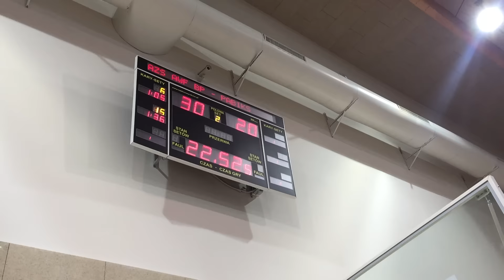Od zwycięstwa do zwycięstwa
AZS AWF Biała Podlaska pokonał na własnym parkiecie Pabiks Pabianice. Zawodnicy Sławomira Bodasińskiego i Dmitrija Tichonia ograli czerwoną latarnię bardzo wysoko, 35:26 (20:7). To ósme zwycięstwo siódemki z naszego województwa w tym sezonie.

Pabiks Pabianice dysponuje w miarę solidnym, jak na warunki drugoligowe, składem. Mimo to zawodnicy z województwa łódzkiego kompletnie nie weszli w sezon, przegrywając osiem pierwszych spotkań, w tym 23:31 w Lublinie z AZS UMCS. Z kolei ich sobotni rywal, AZS AWF Biała Podlaska, znajduje się na przeciwnym biegunie i wygrał siedem razy z rzędu.

Od pierwszych minut pojedynku w Białej Podlaskiej wydarzenia na parkiecie przy ulicy Marusarza toczyły się zgodnie z planem. Miejscowi grali bardzo skutecznie w ataku, nie mieli problemów z pabianicką ofensywą. Maciej Chodur i jego koledzy raz po raz wyprowadzali także skuteczne kontrataki, dzięki czemu szybko przekroczyli dziesięć goli przewagi (16:6 w 24′, po golu Jakuba Rusina). Do przerwy była ona nawet większa i wynosiła trzynaście trafień. Przed przerwą arcyskuteczny był Rafał Jaszczuk, który pokonał bramkarzy z łódzkiego pięciokrotnie.

Po zmianie stron goście chcieli walczyć o zachowanie twarzy i zagrali znacznie lepiej, zwłaszcza w ataku. Po przerwie pabianiczanie zdobyli blisko trzykrotnie więcej goli niż przed nią (dziewiętnaście przy siedmiu w pierwszych dwóch kwadransach). Sztab szkoleniowy AZS AWF postanowił jednak, że na boisku pojawią się zmiennicy, a szóstka w polu zagra innym systemem w obronie. Pabiks zdobył pięć goli z rzędu przy stanie 23:10 i do końca meczu nie dał sobie odskoczyć na więcej niż dziesięć bądź jedenaście trafień. Przed końcową syreną po raz dwunasty trafił Bartłomiej Kiełbasiński, ustalając wynik spotkania na 35:26.

AZS AWF Biała Podlaska został w sobotę liderem grupy III II ligi. Po raz pierwszy w sezonie przegrał MKS Wieluń (28:31 z Anilaną Łódź) oraz Mazur Sierpc (20:27 z AZS Uniwersytetem Warszawskim). Bialczanie mają punkt przewagi nad Mazurem i o dwa więcej niż MKS.

Teraz przed siódemką Dmitrija Tichonia pojedynki ze Szczypiorniakiem Dąbrowa Białostocka. W środę będzie to konfrontacja w I rundzie Pucharu Polski, zaś w weekend – 10. kolejka II ligi.